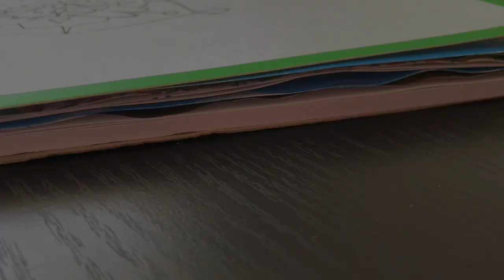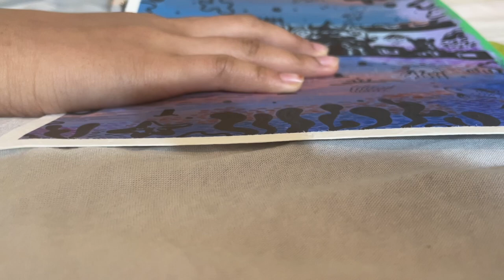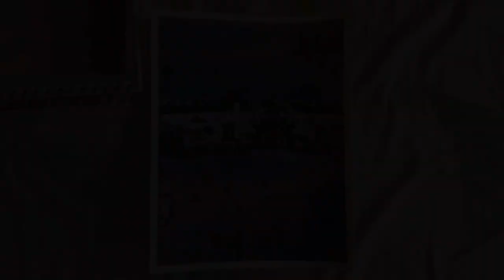Draw with me Pt. 2 🖼️😍☺️💕🖌️🎨💙💜💛🧡